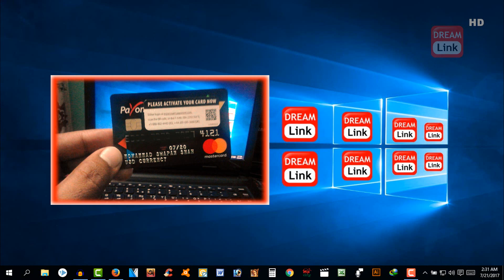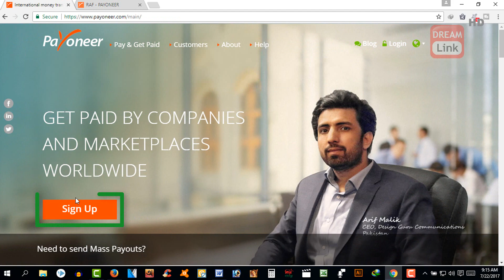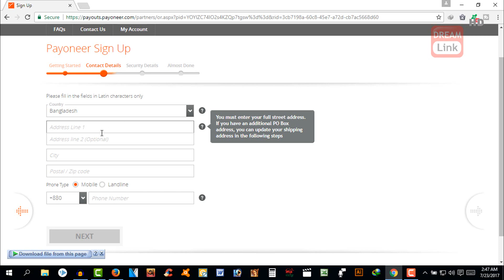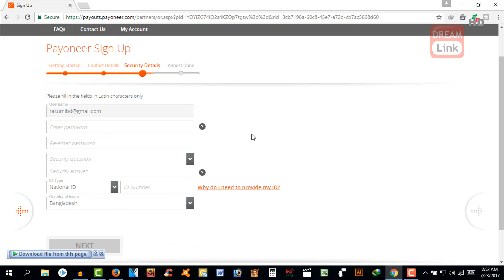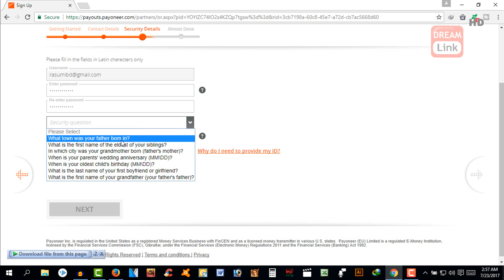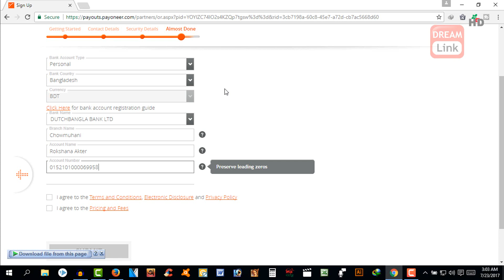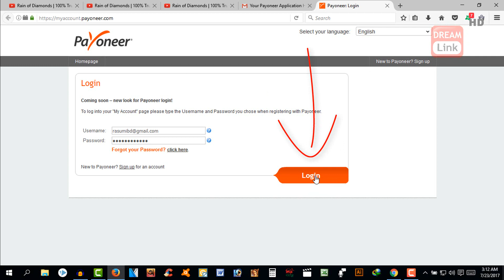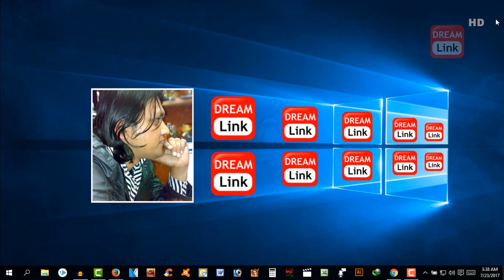How to open payoneer account in bangladesh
This video is all about Payoneer! After watching this video you will be expert to open payoneer account!

Created by
Mohammad Swapan Shah
Owner of